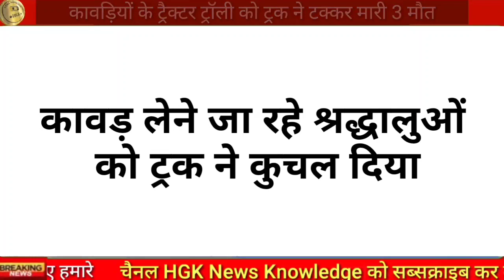5 जुलाई 2023 आज की बड़ी खबरें | खबर सुनते ही पूरे राजस्थान में हड़कंप मचा | taaja khabar 5 July 2023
5 जुलाई 2023 आज की बड़ी खबरें | खबर सुनते ही पूरे राजस्थान में हड़कंप मचा | taaja khabar 5 July 2023

dehli news today update
Gorakhpur news

breaking news